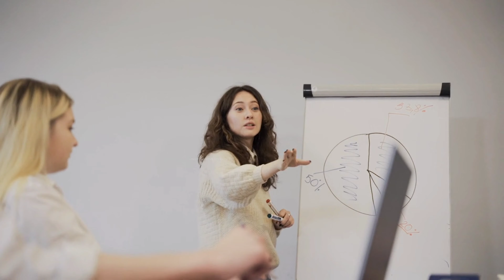यमराज भी कुछ नहीं कर सकता इन लोगो का। 10 luckiest people ever caught on camera